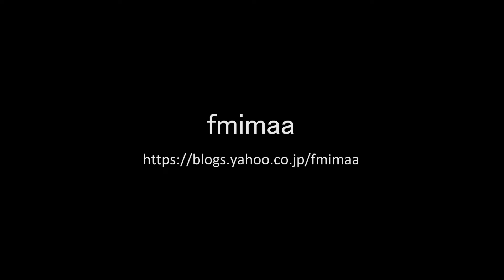Nゲージ 梅田ふるさと鉄道博物館 フィナーレ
2019年3月31日、梅田ふるさと鉄道博物館が今シーズンのフィナーレを迎えました。
閉館に向け、既に一部のレイアウトやストラクチャーが撤収済みとなっていましたが、最後にJR北海道をテーマに楽しんできました。
次回は7月中旬の開館となります。